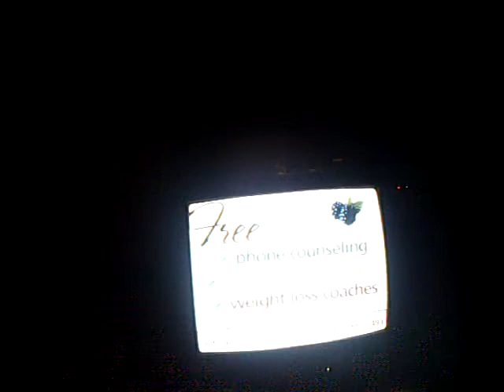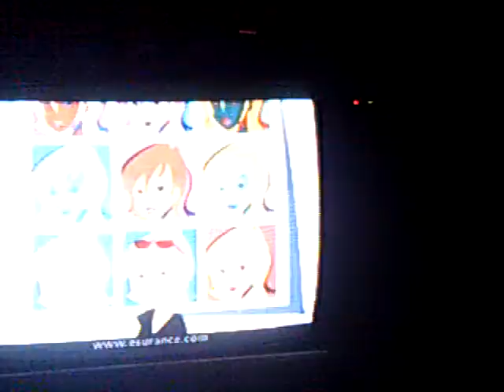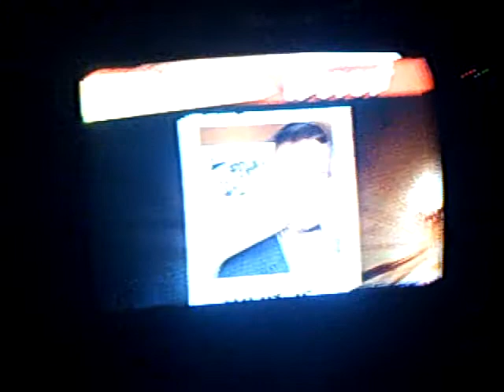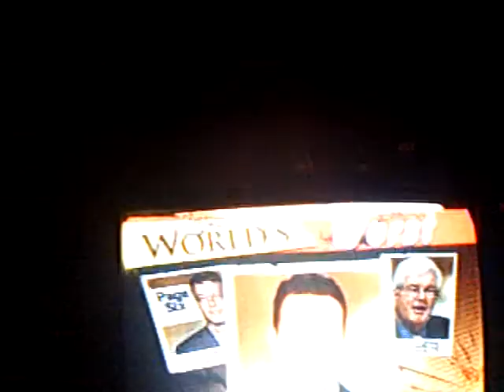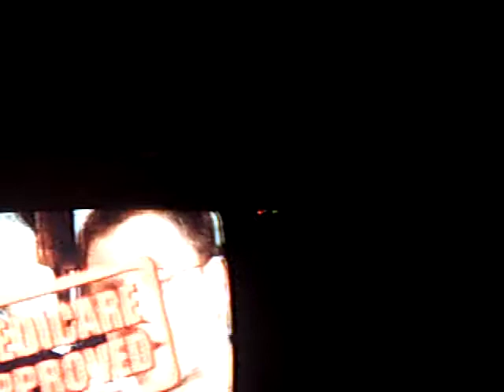seventh-day men and matthew 24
i discuss why the 24th chapter of matthew does not show that christians need to observe the 7th-say sabbath.  i'm refuting a claim that is common among 7th-day men.